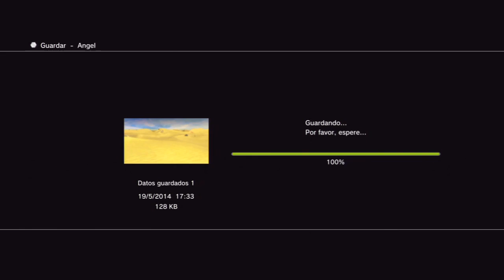Guia Final fantasy X HD Remaster | Capitulo 79 - Ixion oscuro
Nota importante: Del segundo combate contra Ixion (sin grabar nada) logre sacar una proteccion perfecta para Tidus con Exp de VIT + Cinta, en el siguiente episodio la vereis ;)